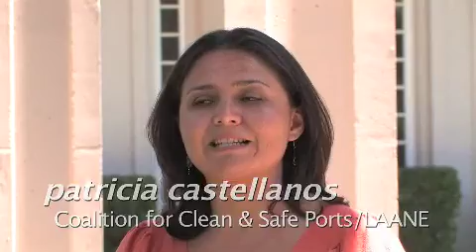Oakland Coalition for Clean & Safe Ports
July, 2008, thousands of port truck drivers, environmentalists, clergy, union members and community activists demonstrated with Oakland Mayor Ron Dellums and L.A. Mayor Antonio Villaraigosa for good jobs and clean air at the Port of Oakland .